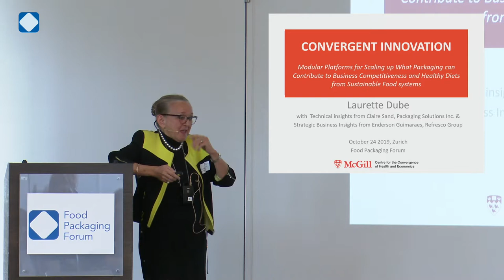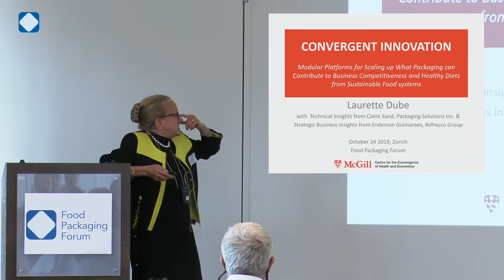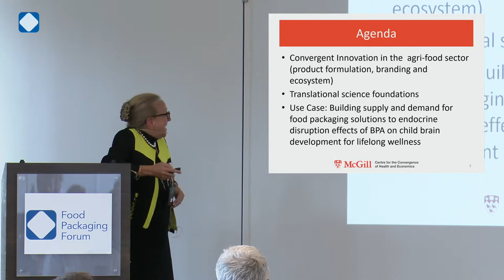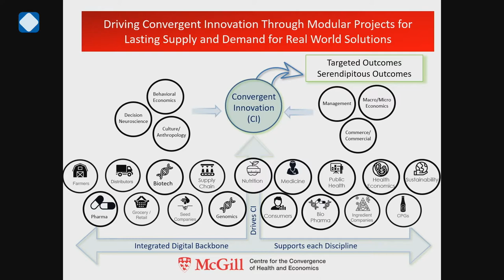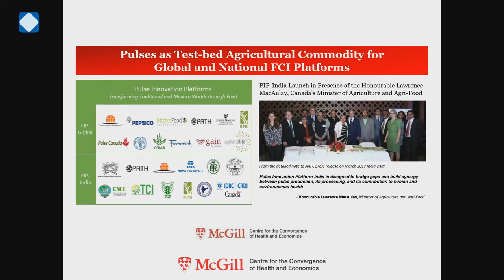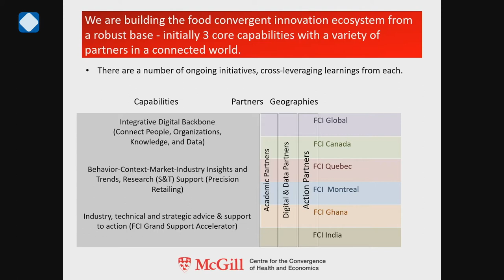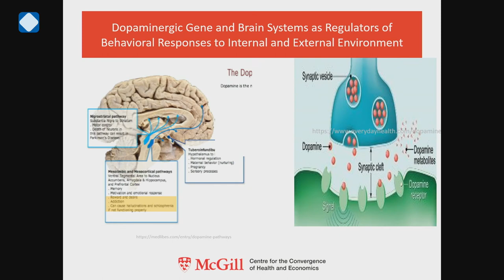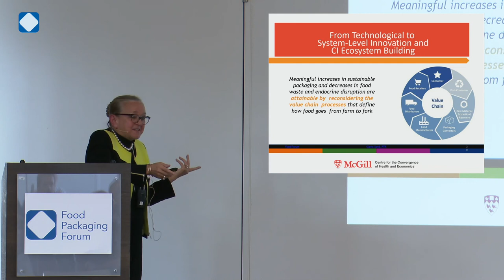07 Prof. Dr. Laurette Dubé, McGill University, Canada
Food Packaging Forum Workshop 2019

"Convergent innovation: A platform for scaling up what packaging can contribute to agri-food competitiveness and healthy diets from sustainable food systems"